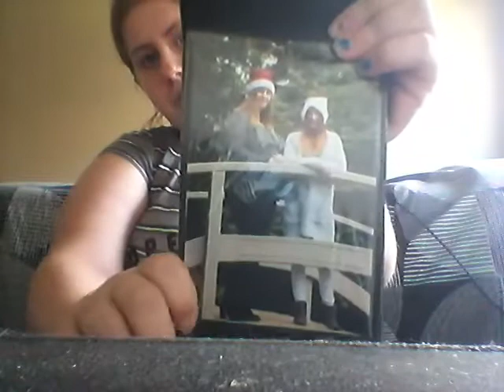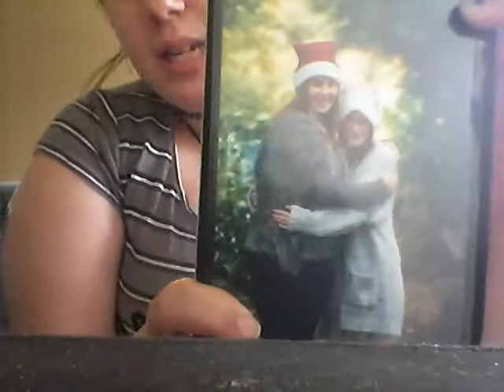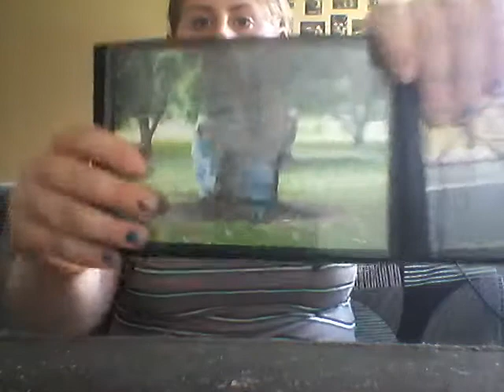The Christmas photo shoot| ft Chloe Fitzy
Sorry that we did film what want on that day, but here are some photos we took on the day and I hope you all have a great Christmas and New years

See you Tuesday for another vlog💛